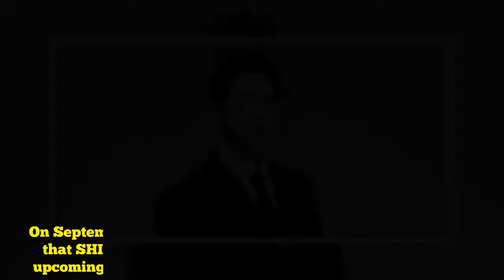SHINee's Minho joins Megan Fox & Kim Myung Min in film 'The Battle of Jangsari 9.15'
On September 11, SM Entertainment confirmed to news outlets that SHINee's Minho has been cast in a leading role in the upcoming, blockbuster Korean film, 'The Battle of Jangsari 9.15'.   SEE ALSO:   The film adaptation of 'The Battle of Jangsari 9.15' will retell the story of this historical, feint operation by the UN forces during the Korean War leading up to the Battle of Incheon. In the actual battle of Jangsari in 1950, 772 student soldiers landed in the province of Jangsari and succeeded in blocking the enemy's supply route. SHINee's Minho will be playing one of these student soldiers.   Directored by Kwak Kyung Taek of 'Friend' and Kim Tae Hoon, 'The Battle of Jangsari 9.15' also stars Kim Myung Min as commander Lee Myung Heum, Hollywood actress Megan Fox as Marguerite Higgins, and more. Filming begins in October!